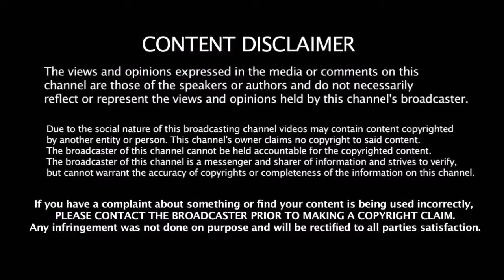தளபதி 62 படத்தில் நடிக்கும் 2 அரசியல்வாதிகள் படம் வேற லெவல் | Thalapathy 62 Shooting Spot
தளபதி 62 படத்தில் நடிக்கும் 2 அரசியல்வாதிகள் படம் வேற லெவல் | Thalapathy 62 Shooting Spot | Vijay 62